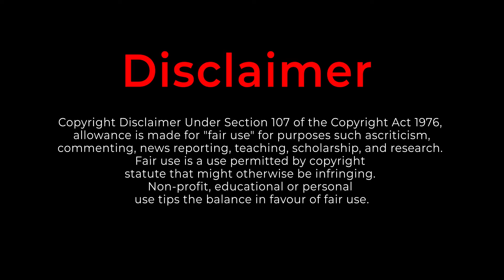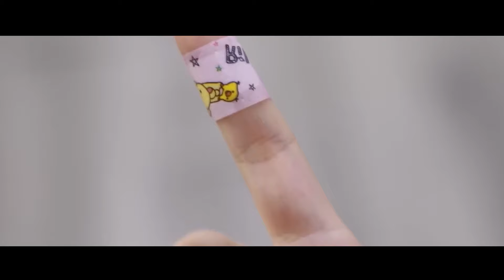Stolen Kiss😘❤️ | RomCom | PART 1 | Tamil Explanation | Drama Loverz | DLz